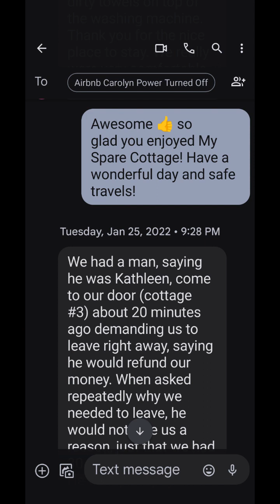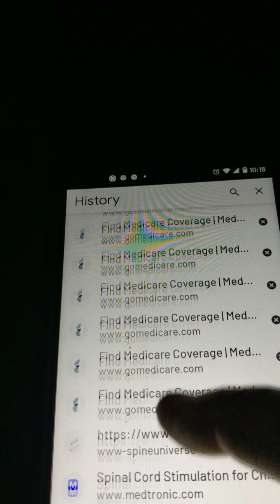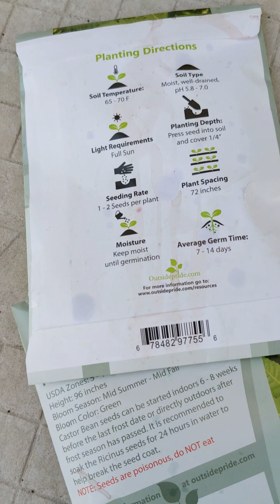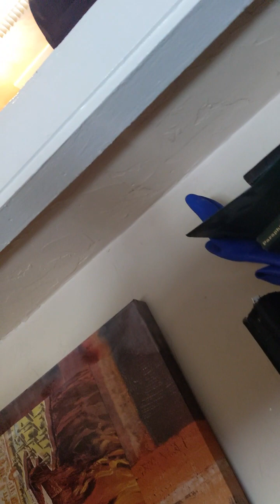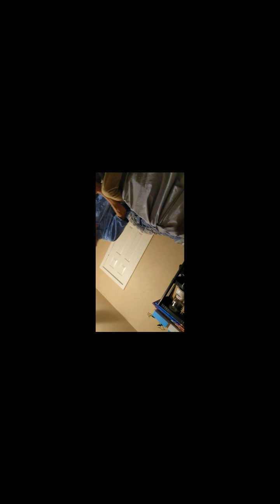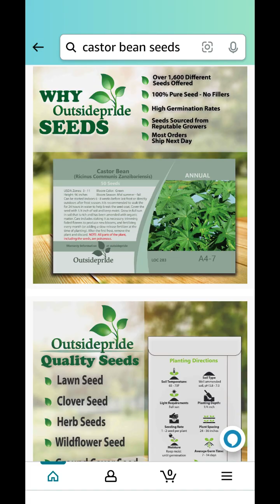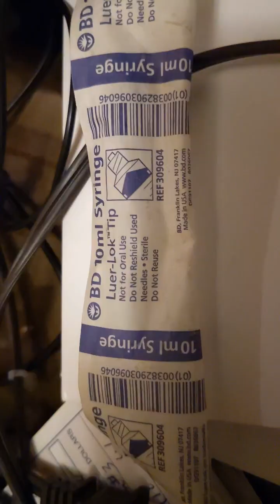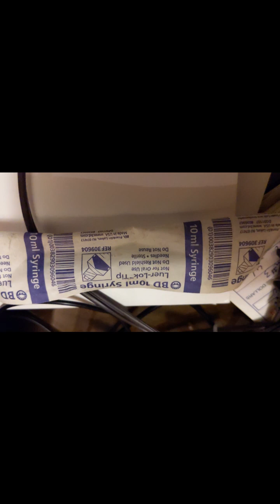01.27.22 @ 11:58am ~ The Blackout on Brown Street- How it all began & Ended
This is how it all began. The Blackout on Brown Street--Jack harasses the Airbnb Guests and Shuts off their power. Plus more and more so much more until the end!